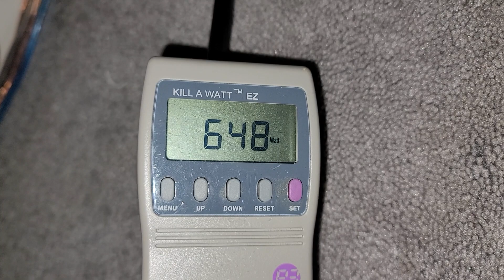Do we need to upgrade our power supply for the RTX 4090?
Total system draw running Time Spy benchmark.
Specs:
Asus Maximus XII  Formula z490 mobo
10900k 5.1ghz @1.3v
Corsair AIO iCUE Elite Capellix 360mm cpu cooler
EVGA RTX 3090 FTW3 Ultra
32gb 3200mhz
10 case fans
EVGA G3 1000 PSU 80 Plus GOLD PSU

Looks like I'll need to upgrade PSU when I upgrade to the 4090.